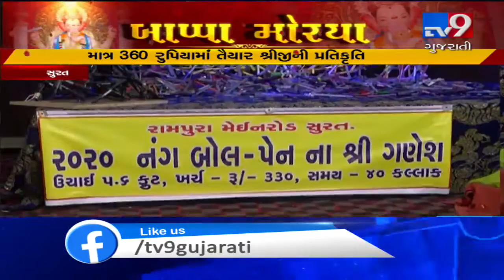Ganesha idol made from empty ball pens becomes an attraction point for devotees in Surat | TV9